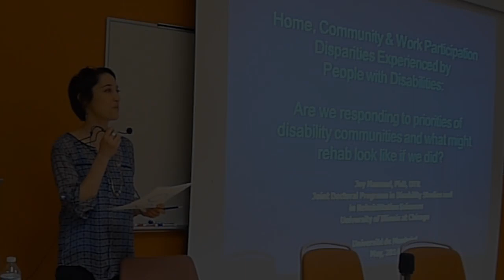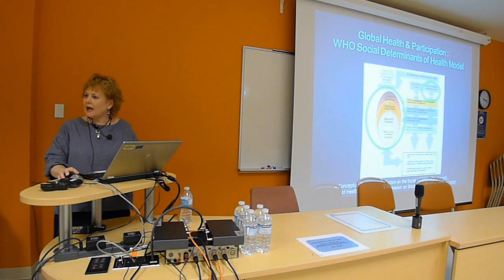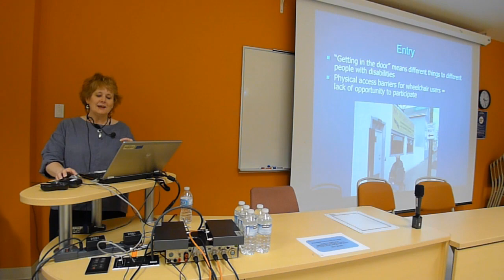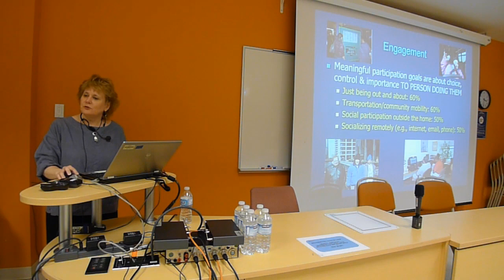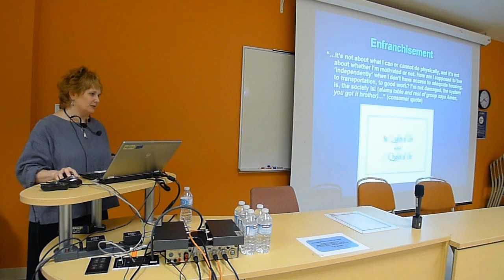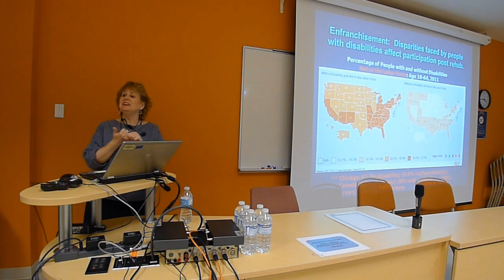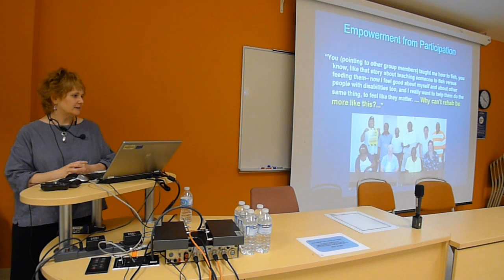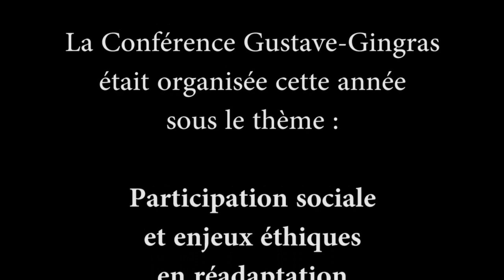Conférence de Dre Joy Hammel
''Examining Home, Community & Work Participation Disparities Experienced by People with Disabilities: Are we responding to priorities of disability community and what would rehabilitation look like if we did?''

L'École de réadaptation de l'Université de Montréal organisait la Conférence Gustave-Gingras en 2014 sous le thème :
Participation sociale et enjeux éthiques en réadaptation.

La troisième conférencière invitée était :

Joy Hammel PhD, OTR/L,
Professor, Wade Meyer Endowed Chair in Occupational Therapy
University of Illinois at Chicago, Depts. of Occupational Therapy and Disability & Human Development